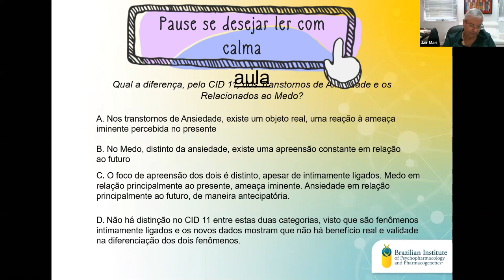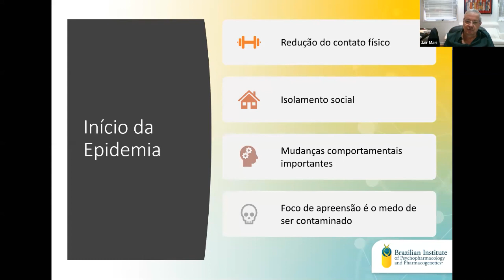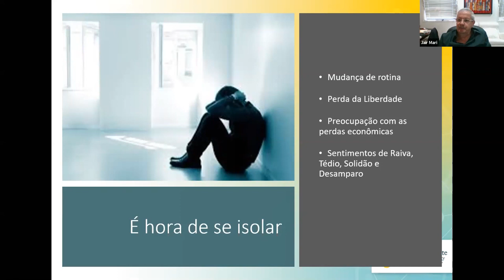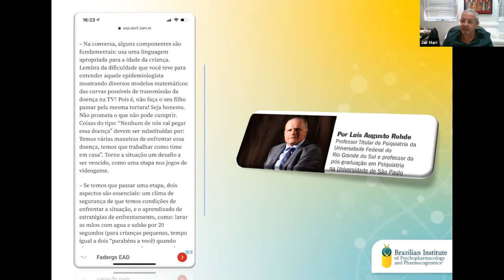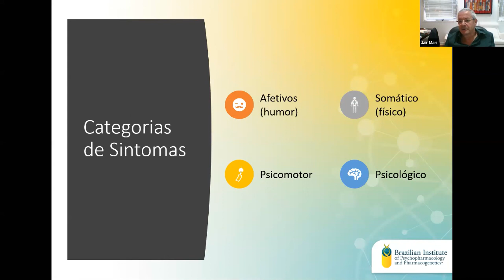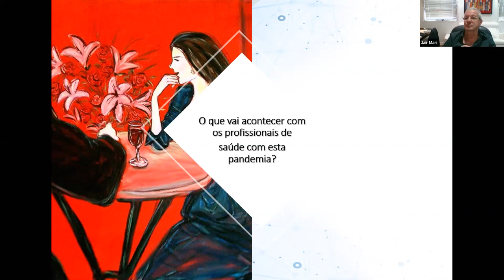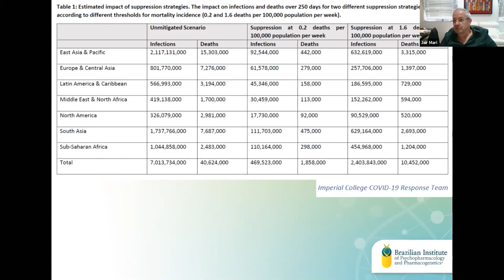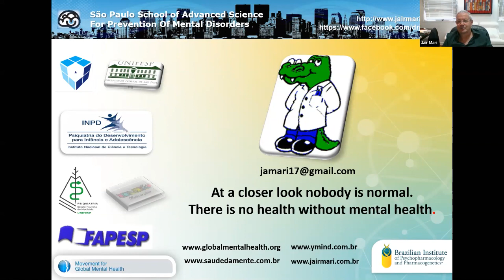O impacto da pandemia do COVID-19 na Saúde Mental - Prof Jair Mari - Titular da UNIFESP - Live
Aula para profissionais da área da saúde